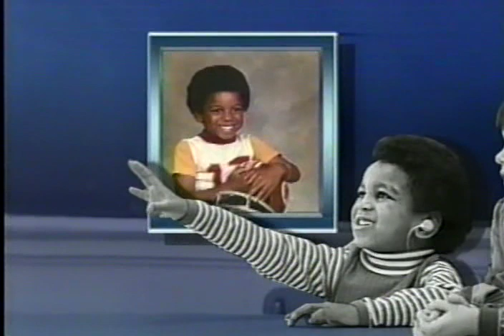Curtis Pride - George Michael Sports Machine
NBC television feature on Curtis Pride - the first full season deaf player in the modern history of major league baseball -  including his first major league hit that resulted in a five minute standing ovation from the sold-out crowd in Montreal's Olympic Stadium.